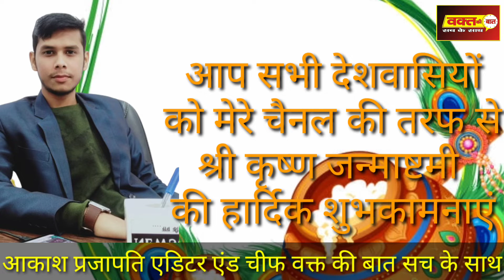आप सभी देशवासियों को मेरे चैनल की तरफ से श्री कृष्ण जन्माष्टमी की हार्दिक